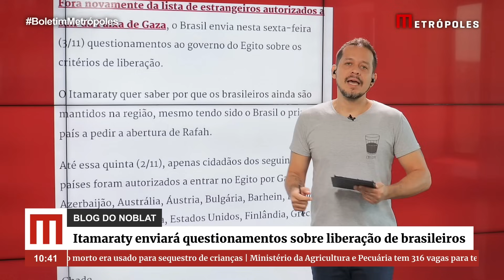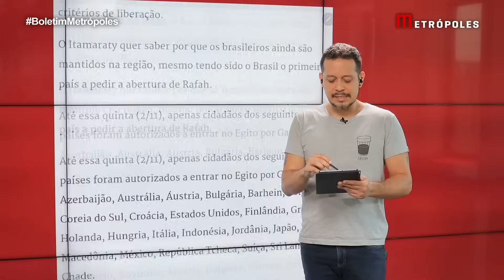Gaza: Itamaraty enviará questionamentos sobre liberação de brasileiros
Fora novamente da lista de estrangeiros autorizados a sair da Faixa de Gaza, o Brasil envia nesta sexta-feira (3/11) questionamentos ao governo do Egito sobre os critérios de liberação.